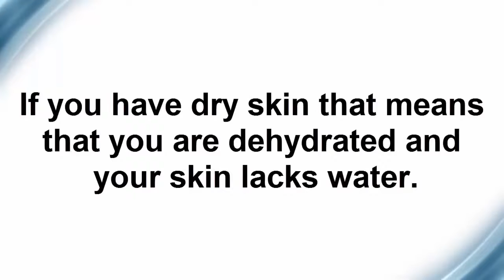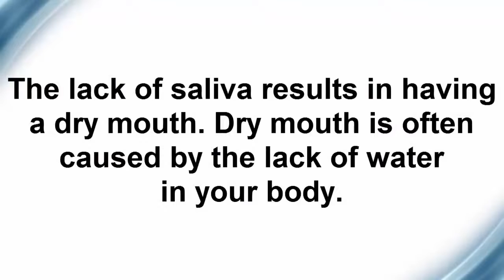5 Signs You Are Not Drinking Enough Water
You can send us your desired topics to create a video for you.